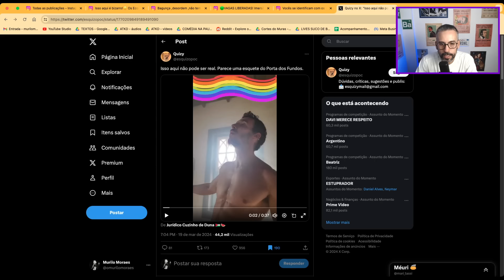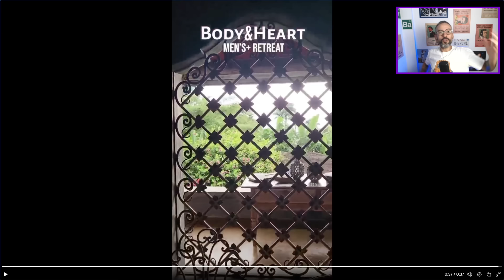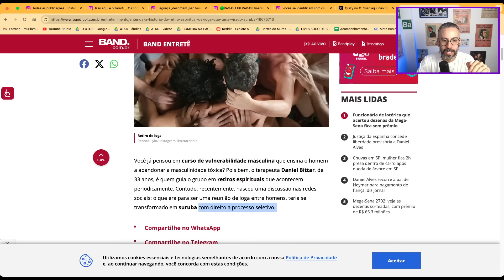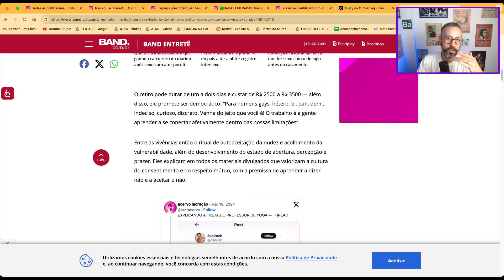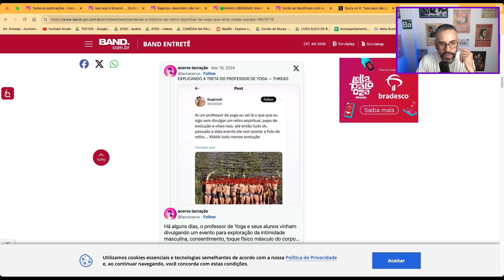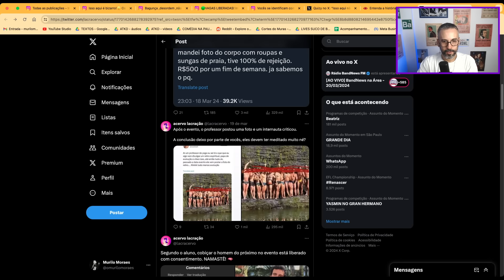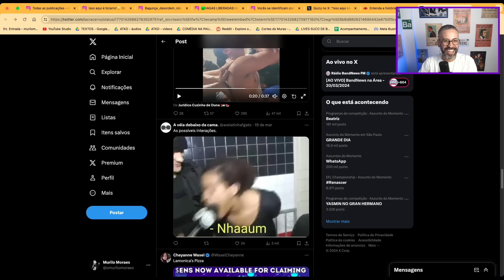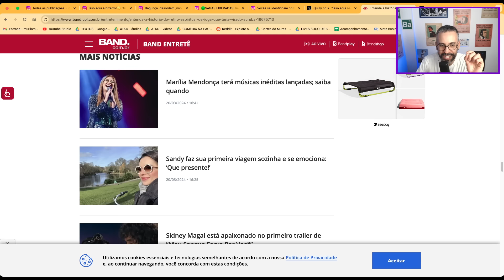JOVENS MÍSTICOS NO RETIRO QUE VIROU UMA SURUB4! - MURILO REAGE (Cortes do Suco de Brasil)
Seja membro deste canal e ajude o Suco de Brasil a ser eterno